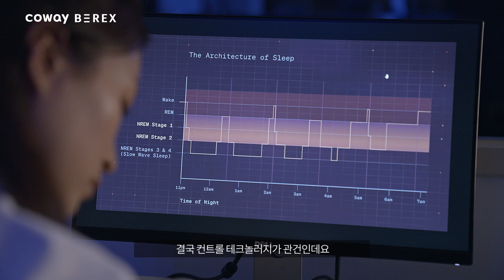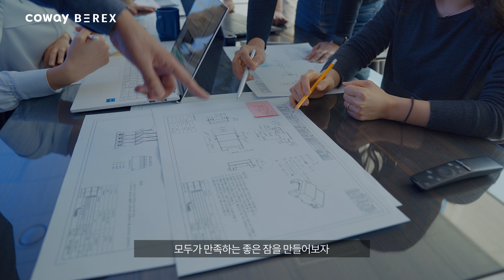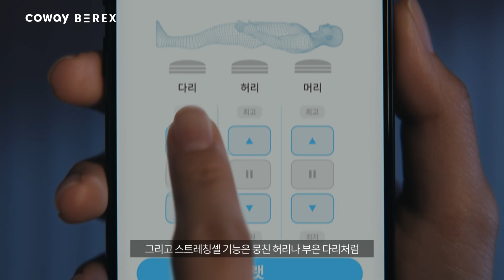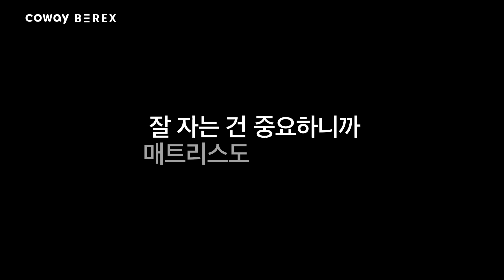[COWAY BEREX] 비렉스 스마트 매트리스의 탄생 스토리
초개인화 시대의 수면 패러다임
비렉스 스마트 매트리스를 만나다!

“침대에 나를 맞추는 시대”에서
“침대가 나를 맞추는 시대”로 패러다임을 바꿀
코웨이 비렉스 스마트 매트리스를 소개합니다.

좋은 잠에 진심인 코웨이가
비렉스 스마트 매트리스를 만들기까지
얼마나 많은 사람들이 다양한 고민과 노력을 기울였는지

잘 자는 건 중요하니까,
매트리스도 스마트하게!

📌비렉스 스마트 매트리스가 궁금하다면?
👆30일동안 집에서 체험해보고 결정하세요!
코웨이닷컴에서 신청하세요! [~3/28(화)]
✌️오프라인 매장에서도 체험해보세요!
: 코웨이 갤러리 구로 지타워점/강남논현점/용산 아이파크몰점/용인 리빙파워센터점